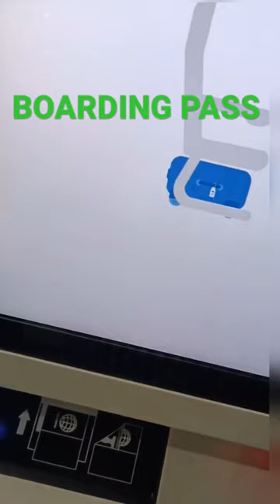PRINT BOARDING PASS IN AIRPORT